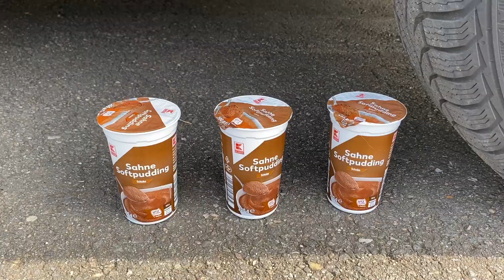Experiment: Doodles Balls vs Car wheel | Crushing Crunchy & Soft things with Car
WARNING! Dangerous Crash Test, don´t Try this by yourself!! ExExperiment: Doodles Balls vs Car wheel